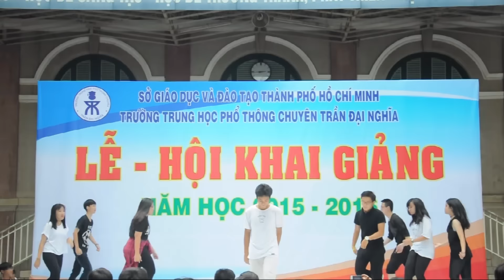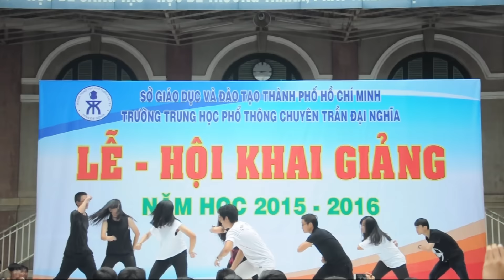UP AND DOWN FOR REAL - Opening Performance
Tiết mục mở màn chương trình Hội Trại chào đón học sinh lớp 10 (5/9/2015)

Bài hát:
위아래' (UP&DOWN) - EXID(이엑스아이디)
GDFR (Liam Summers Remix)

+ UP & DOWN:
NGUYỄN THỤY ĐAN ANH (12CH)
BÙI BẢO THƯ (12D)
VÕ THANH NHI (11D)
TRẦN VÕ PHƯƠNG QUỲNH (11CA2)
PHẠM NGUYỄN THANH TRÚC (11CA3)

+ GDFR:
TRẦN HIẾU DŨNG (12CL)
TRẦN CÔNG KHANG (12CH)
LÊ MINH QUÂN (12D)
LÃ QUỐC TUẤN (12CL)